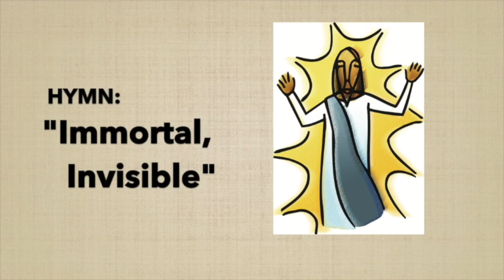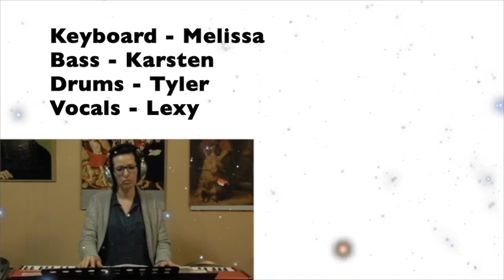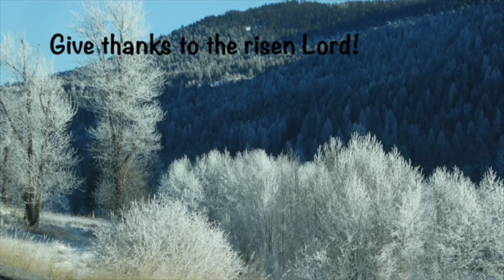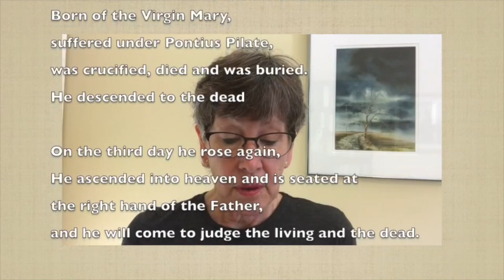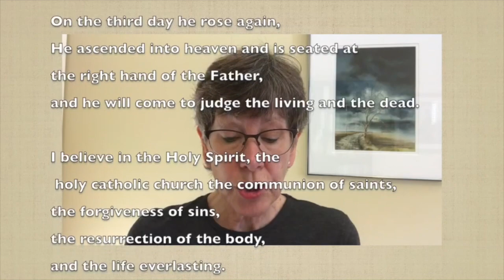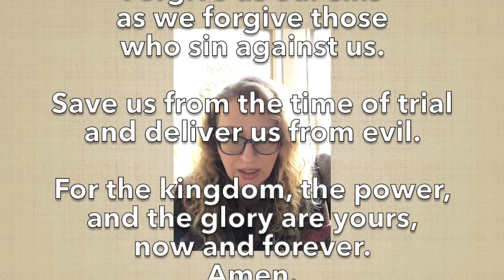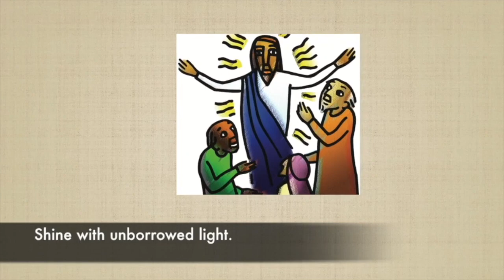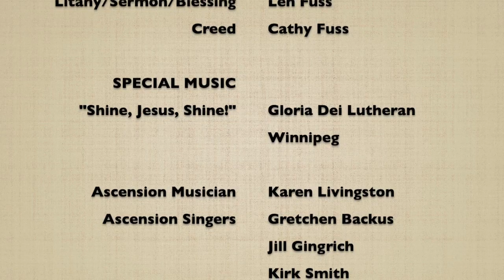Ascension Lutheran, Nelson, BC ~ Transfiguration Sunday ~ Feb. 19, 2023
The light of God's love shines through Christ as we see on Transfiguration Sunday.  You are welcome at our 30 minute At Home Worship Service, prepared by members of Ascension Lutheran.  You will find hymns, lessons, prayers, special music and a sermon during this service.  Ascension Lutheran is a member of the BC Synod of the ELCIC; we are a Reconciling in Christ congregation.